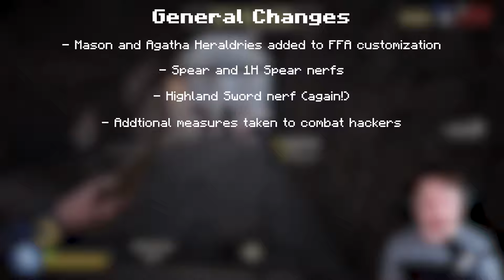Reinforced Update + Hippodrome | Chivalry 2 Dev Stream Summary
0:00 Intro
0:14 Reinforced Update Timeline
0:49 New Map: Hippodrome!
1:15 New Weapon: Katar!
1:55 Ambusher Buff
2:13 New Tenosian Armor
3:14 Halloween Seasonal Event & Seasonal Cosmetics
3:51 Team Swapping Changes
4:20 Ghost Hits Improved
4:53 General Fixes/Changes
6:15 Console Changes

Massive video today! I wanted to publish this video yesterday to get ahead of all the other content creators, but I decided it would be better to simply make the video higher quality, bringing you all the news from the hour-long stream the devs had!